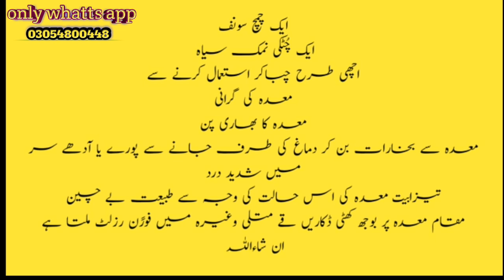stomach pain | stomach ulcer | medy ki khrabi ka ilaj | medy ki gas ka ilaj | ik official | health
Maida Ki Kamzori Ka Elaj معدہ کی کمزوری کا علاج Stomach Problems Solutions. Here i am telling an amazing home remedy to cure stomach problems at home. I have used all natural ingredients in this remedy and it has no side effects. This remedy will also cure stomach pain. Yahan apko kamzor maida ka bahtareen ilaj bata raha hoon

Jaryan |Spermatorrhea| Dhaat Girna| Jaryan Ky Asbab Aur Mani Ky Qatry Ana Ka Desi Gharelo Elaj
All Of About Islami Wazaif,Home Remedies,Desi Nuskhy,old Home Totky, Male nad Female  Problem, Health and Fitness Related All Of Men Problem, Desi Totakay and Tips, News, Funny Videos, Lataif & Much

jaryan ka ilaj in urdu, jaryan ka desi ilaj, jaryan, jaryan ka rohani ilaj, mardana taqat, surat e anzal ka ilaj, jaryan ka ilaaj, jaryan ka nuskha, jaryan ka ilaj, jiryan medicine in urdu, jaryan causes and treatment, jaryan treatment, es ka ilaj, spermatorrhoea treatment in urdu, jaryan surat e anzal video, mani ke qatre, sperm leackage, in hindi, jaryan ka nuskha in urdu, desi nuskhe, desi ilaaj, mardana kamzori, jaryan ki waja, zaryan ka ilaaj, ehtelam ka ilaj in urdu, health tips in urdu, ambala health care, jaryan kaya hai, jaryan ka ilaj kaisy ho sakta ha, سرعت انزال کا کامیاب علاج, ذکاوت حس کا دیسی علاج, , zakawate hiss ka desi ilaj, zakawat e hiss ka rohani ilaj, healthisgoodlife